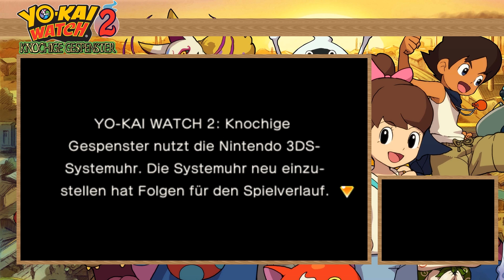DIE BESTEN... BERLINER! Ö_Ö/ ► YO-KAI WATCH 2: KNOCHIGE GESPENSTER #01 | wuschelcorezockt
- YO-KAI WATCH 2: KNOCHIGE GESPENSTER -
► Entwickler: Level-5
► Publisher: Nintendo
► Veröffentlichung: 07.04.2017